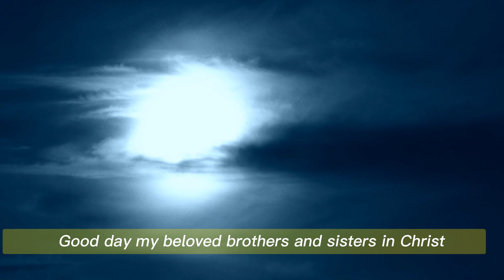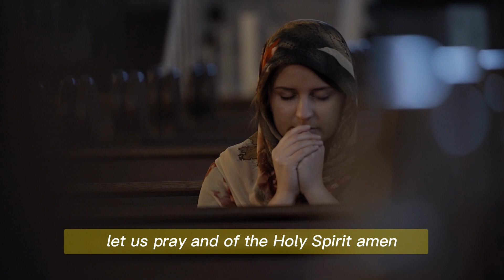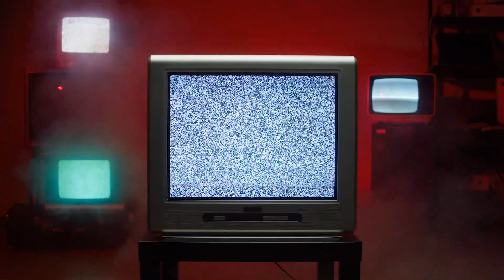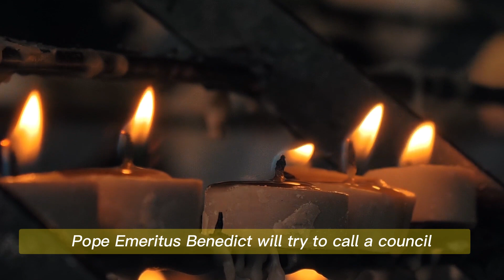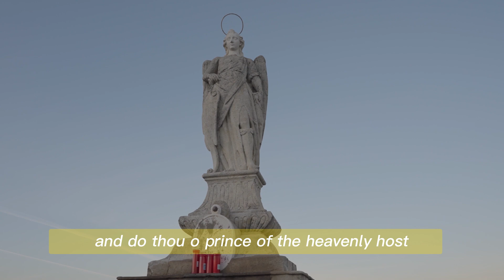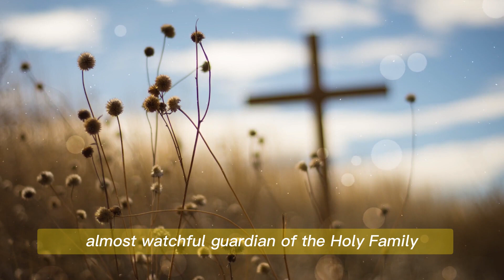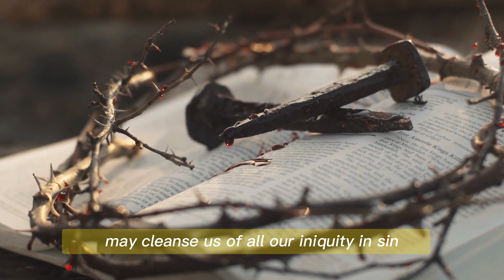Fr.Mark Goring: Christmas 2023,This Will Be Cleared Up | Consecrate Your Home For 3 Days Of Darkness